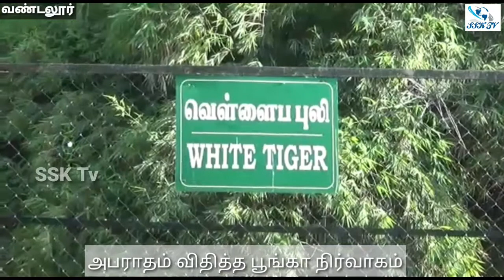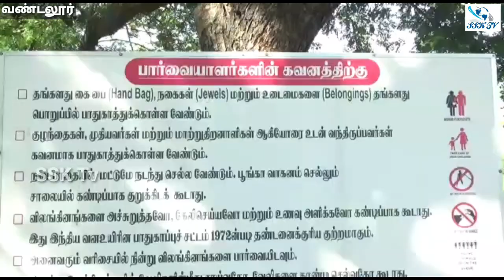வண்டலூர் பூங்காவில் வெள்ளை புலியை தாக்கிய கல்லூரி மாணவர்களுக்கு எச்சரிக்கை /VandalurZoo /White Tiger